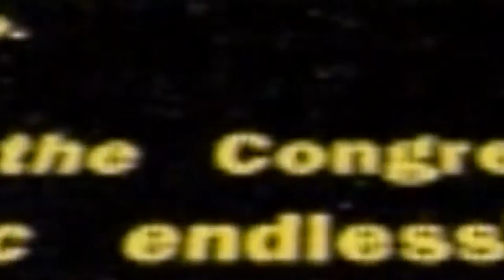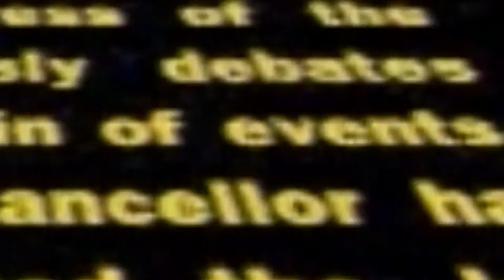Star Wars Episode I: Jedi Power Battles - Game Feeder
Hello and welcome to the second episode of Game Feeder! Game Feeder is a show where I have a friend on and they get a "taste" of a game of their choosing. Basically, it's a first impressions show with a twist. The guest is different each time!

On this episode my friend Michael and I play Star Wars Episode I: Jedi Power Battles for the original PlayStation. By the end of the episode you'll see that we are truly experts at the game... maybe.

I know everyone asks of this, but it is truly one of the greatest ways to help my channel grow and make it easier to make more content in the future!